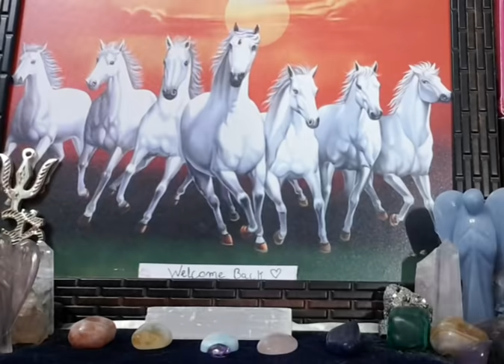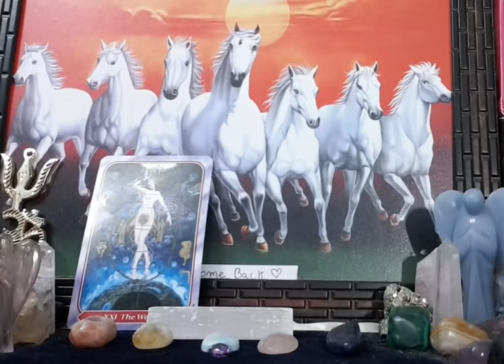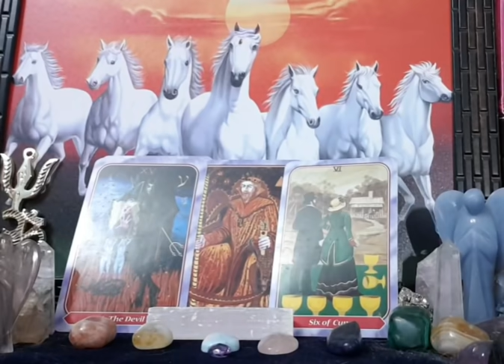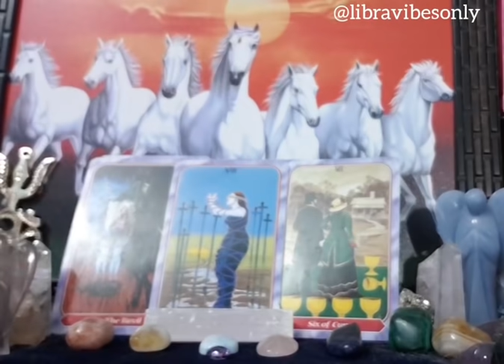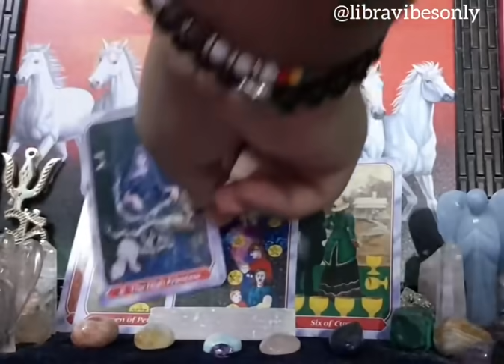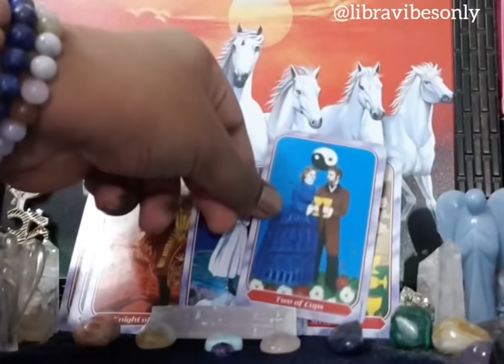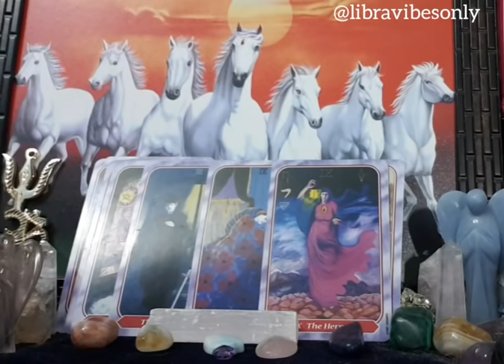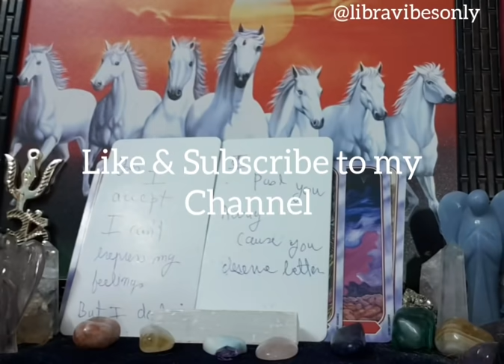Libra November 2020 ~ MY LIFE IS EMPTY WITHOUT YOU. DUNNO HOW TO APPROACH YOU. STALKING..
Libra 1-15 November 2020 soulmate/love tarot reading
🌅For personal reading ⬇️
50$ soulmate reading (3 questions)
75$ soulmate extended full spread
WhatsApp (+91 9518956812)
10 days waiting ❤
instagram for spiritual/healing vibes
Libra twinflame reading November 2020
Libra in separation November
Libra single reading
tula rashi November  2020